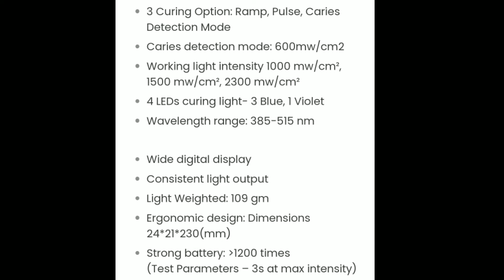Top 3 Best Light Cure In Economic Range In India - Gaurav Agarwal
Currently I am working in Chesa Dental Company as a ASM.
Our main moto to provide correct Dental information for grow your Dental Practice.